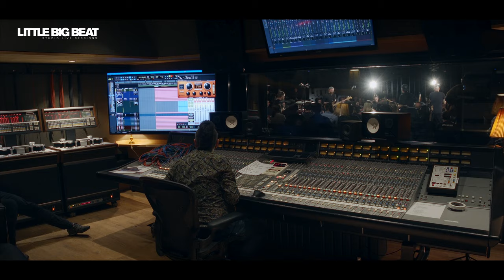THOMAS D & THE KBCS - NEOPHYTA - STUDIO LIVE SESSION - LITTLE BIG BEAT STUDIOS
Thomas D - vocal
Lars Cölln (@cologne4111) - guitar
Daniel Stritzke - e-bass
Nicolas Börger - keyboards
Lucas Kochbeck - drums

Little Konzett

ANALOG TECHNICIAN
Nenad Dragićević

AUDIO ASSISTANT
David Stecher

PRODUCTION MANAGER
Tanja Prünster

Kurt Gehring

POSTPRODUCTION
Steve Perić

COLOR GRADING
Bastian Innfeld

CAMERA OPERATORS
Dominik Winterholer
Manuel Baus
Manuel Schwald
Mathias Perauer
Oliver Berberich
Steve Perić

DOLLY OPERATOR
Patricc Wolf

Anika Prünster